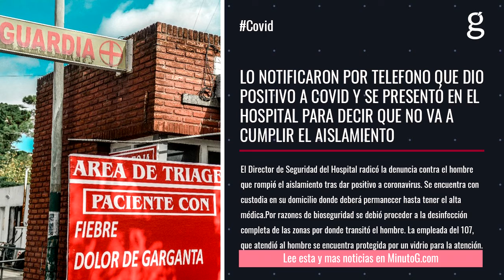Micro Informativo de MinutoG